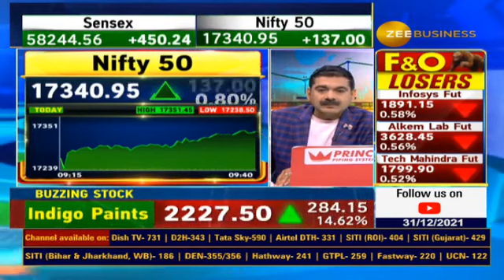Sumeet Ke SuperHit - Federal Bank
Federal Bank - Target Hit as per buy view given on Zee Business.